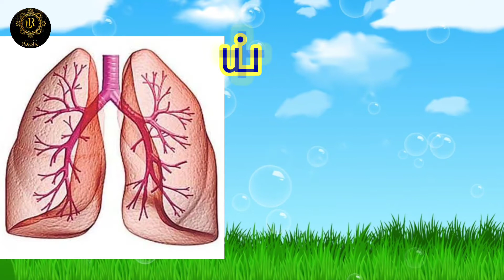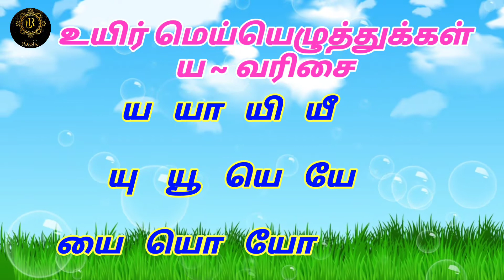ய வரிசை சொற்கள்/ உயிர் மெய்யெழுத்துக்கள் ய வரிசை/ ய யா யி யீ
Hai friends..this is learning channel